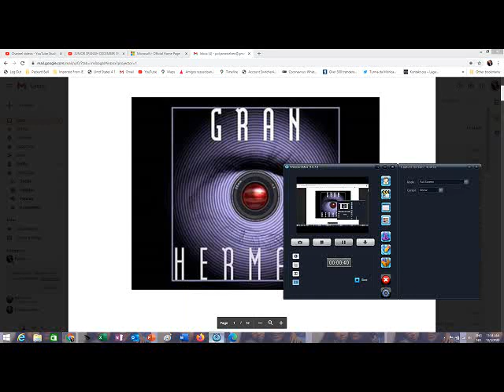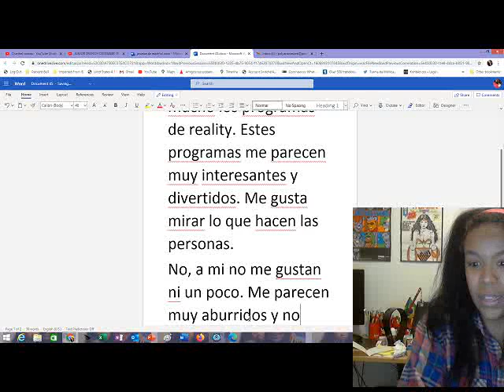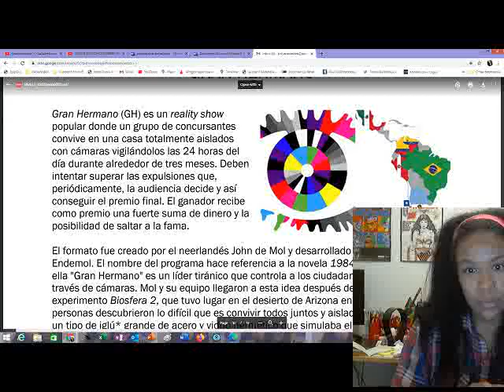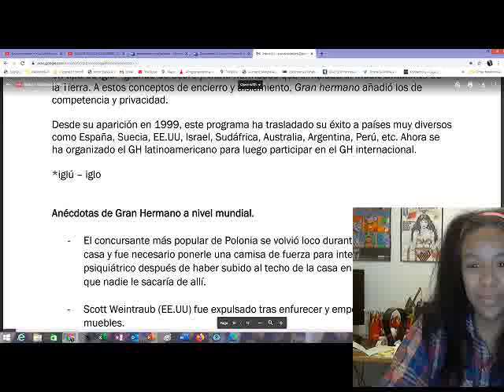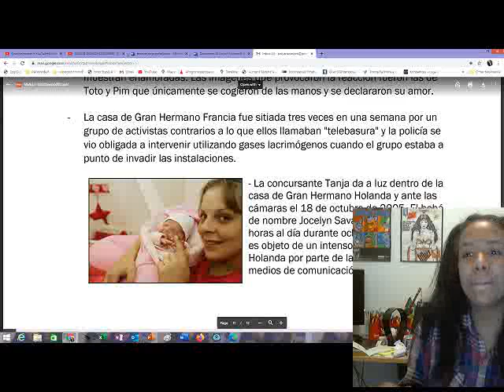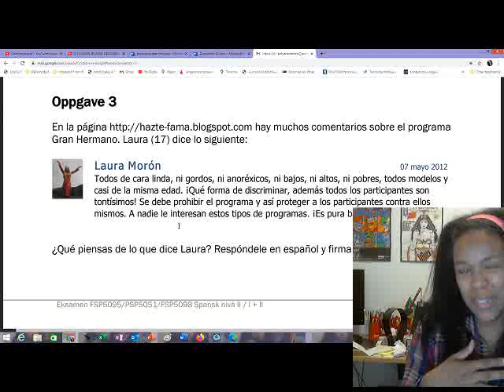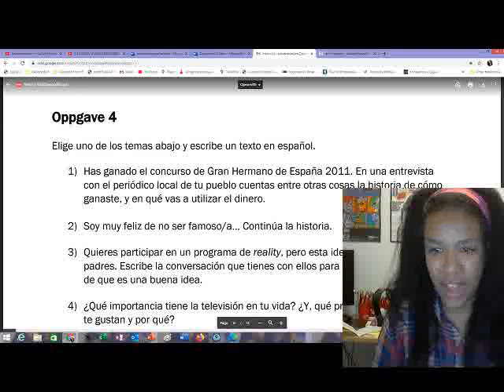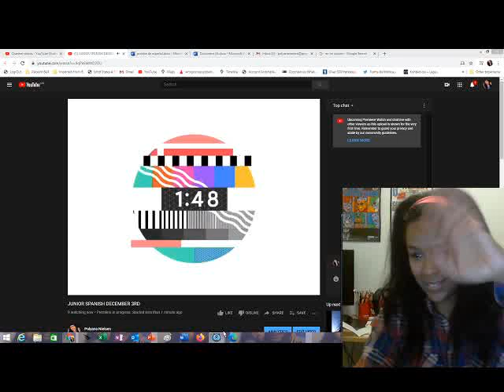SENIOR SPANISH DECEMBER 3RD